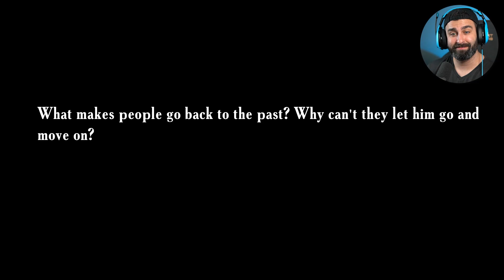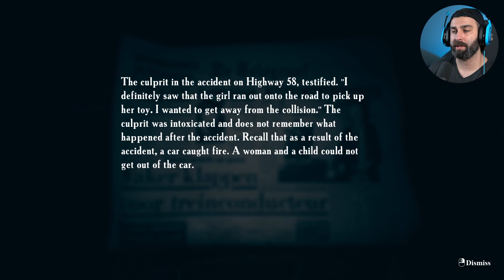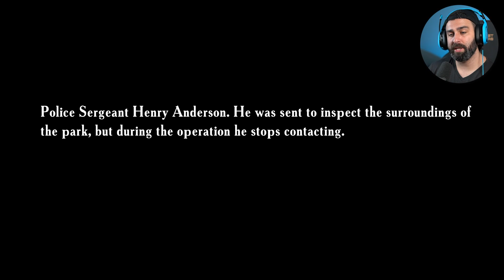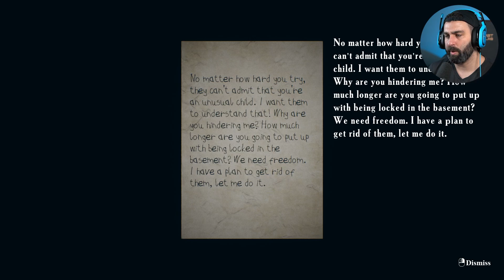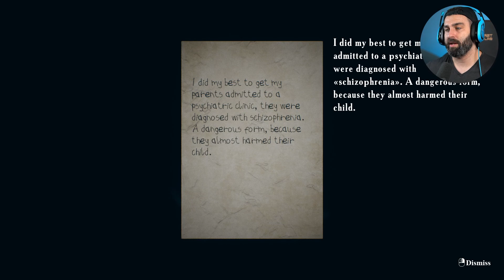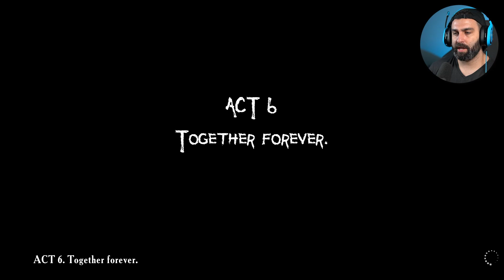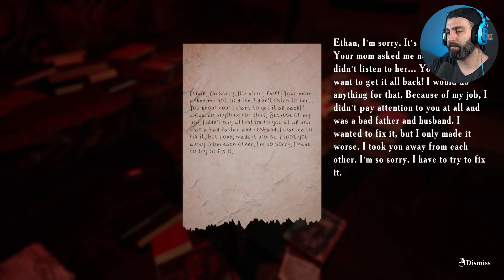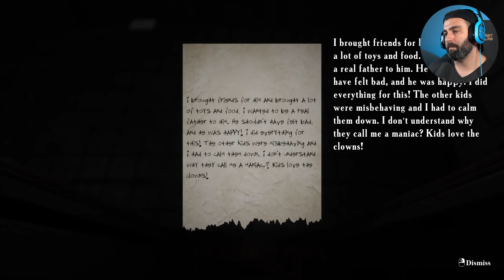A Surprisingly GOOD Horror Game - Father's Day (FULL GAME)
This is not the kind of Father's Day Celebration I had in mind... FATHERS DAY FULL GAME

➡️ I can't believe the new Five Nights At Freddy's was this good... Wanna see?

Wanna join our ever growing community of gamers?